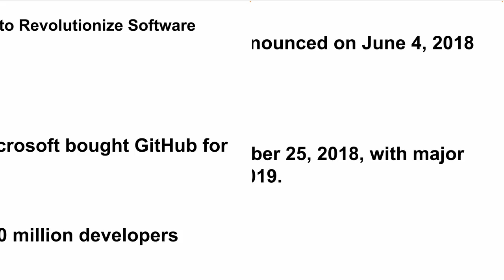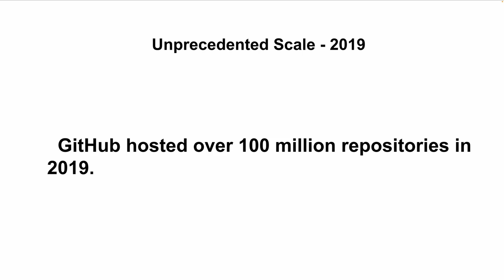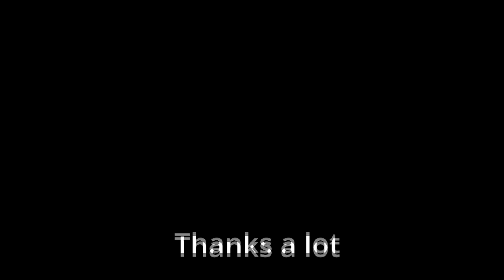தமிழ் TAMIL | 2019 HOW MICROSOFT AQUISITION OF GITHUB IMPACTED SOFTWARE DEVELOPMENT | InterviewDOT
2019 HOW MICROSOFT AQUISATION OF GITHUB IMPACTED SOFTWARE DEVELPOPMENT | InterviewDOT

**Microsoft's Acquisition of GitHub in 2019: A Turning Point for Software Development**

In 2019, the tech industry witnessed the profound impact of Microsoft’s acquisition of GitHub, the world’s largest platform for code hosting and collaboration. Announced on **June 4, 2018**, and finalized by **October 25, 2018**, the acquisition was valued at **$7.5 billion** in Microsoft stock. By 2019, the integration of GitHub into Microsoft’s ecosystem began to reshape the software development landscape, marking a historic milestone for developers worldwide.

### **Why GitHub’s Acquisition Was Significant**
GitHub, founded in 2008, had become the go-to platform for developers, hosting millions of open-source and private projects. Its acquisition by Microsoft, once seen as a rival to open-source initiatives, demonstrated the tech giant's strategic shift under CEO **Satya Nadella**. This move symbolized Microsoft's commitment to fostering open-source development, a stark contrast to its earlier proprietary software approach.

### **Key Highlights of the Acquisition**
1. **Global User Base Expansion:**
   By 2019, GitHub had over **40 million developers** and hosted more than **100 million repositories**, making it the largest collaborative development platform.

2. **Integration with Microsoft Azure:**
   Microsoft integrated GitHub with its cloud service, Azure, enabling seamless deployment pipelines and improved CI/CD workflows for developers.

3. **Launch of GitHub Actions:**
   GitHub Actions, introduced in 2019, allowed developers to automate workflows directly within the platform, enhancing productivity and collaboration.

4. **Open-Source Commitment:**
   Microsoft assured the developer community that GitHub would remain independent and open, addressing concerns about monopolization and preserving trust.

5. **Financial Support for Developers:**
   GitHub Sponsors, launched in 2019, allowed developers to receive financial backing for their open-source contributions, further incentivizing innovation.

6. **Cross-Platform Development Tools:**
   With Microsoft's resources, GitHub integrated more seamlessly with tools like Visual Studio Code and Git, empowering developers to work across platforms.

7. **Enhanced Security Features:**
   GitHub introduced advanced security tools, including vulnerability alerts and dependency scanning, ensuring safer codebases.

8. **Impact on Open Source:**
   The acquisition reaffirmed the importance of open-source software in modern development, with Microsoft becoming one of the top contributors to open-source projects globally.

9. **Satya Nadella’s Vision:**
   Nadella described the acquisition as “a step forward in empowering every developer to build, innovate, and solve the world’s pressing challenges.”

10. **Industry Response:**
   While initially met with skepticism, the developer community largely embraced the acquisition as it brought stability, resources, and new features to GitHub without compromising its core values.

Microsoft’s acquisition of GitHub wasn’t just about owning a platform; it was about redefining collaboration in software development. By supporting open-source innovation while integrating enterprise-grade tools, Microsoft bridged the gap between individual developers and organizations.

This acquisition highlighted the importance of collaboration and open-source contributions in shaping the future of technology, making it one of the most significant events in the software industry in 2019.